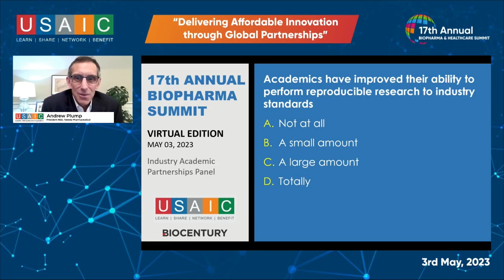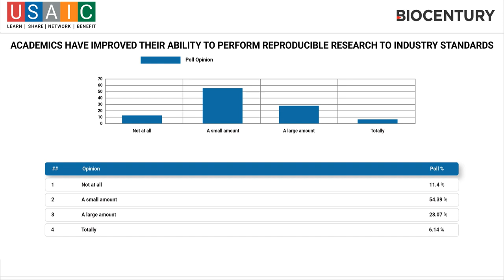Industry Academic Partnerships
USAIC Panel: Industry Academic Partnerships
Panelists:
Dr. Elias Zerhouni, Vice Chairman & President, OPKO Health
Dr. Marcus Schindler, Executive Vice President, Research & Early Development and Chief Scientific Officer, Novo Nordisk
Dr. Mathai Mammen, CEO Designate, FogPharma
Dr. Phillip Sharp, Institute Professor, Koch Institute, MIT
Dr. Priya Singhal, Executive Vice President & Head of Development, Biogen
Moderator:
Dr. Susan Hockfield, President Emerita, MIT